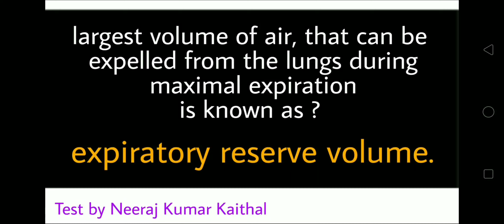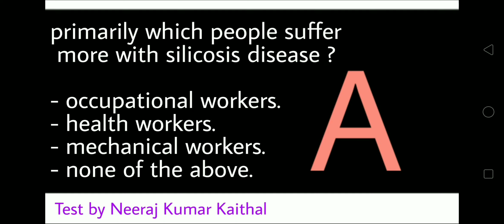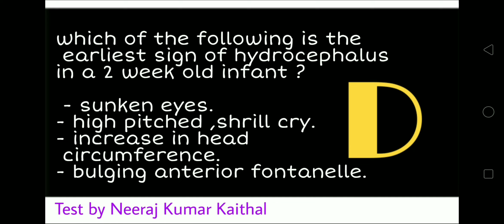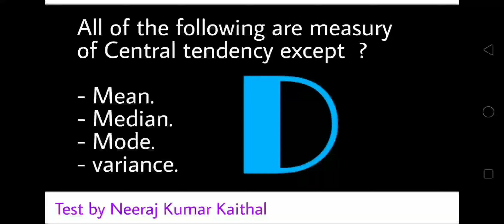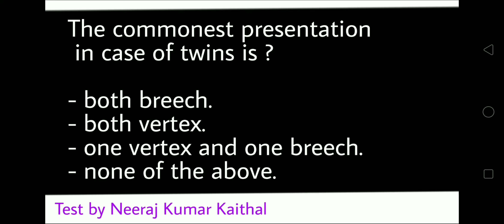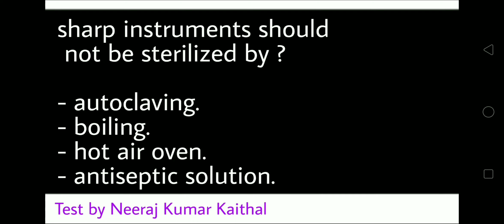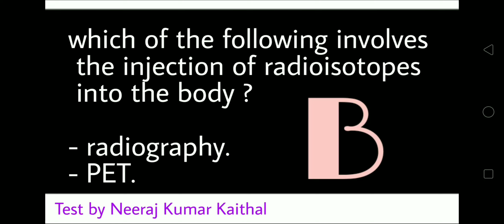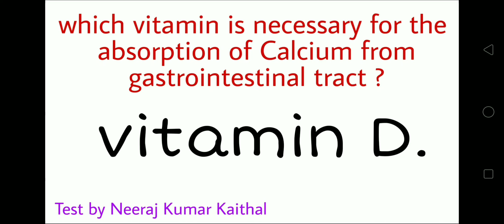aiims staff nurse exam questions and answers II test your preparation part 2